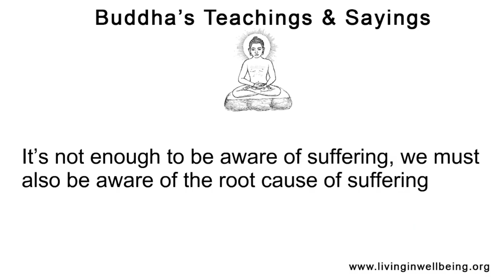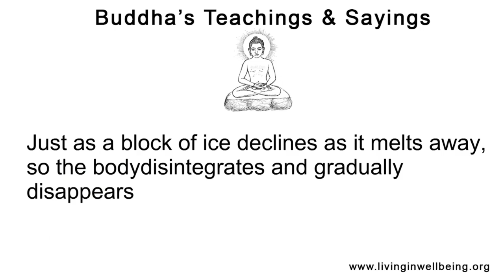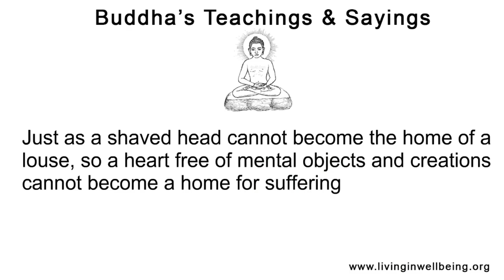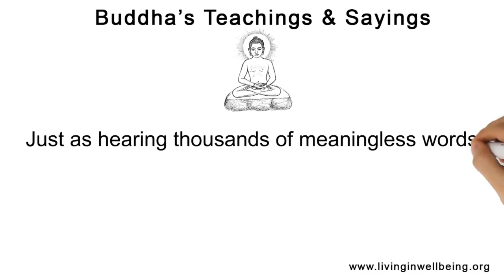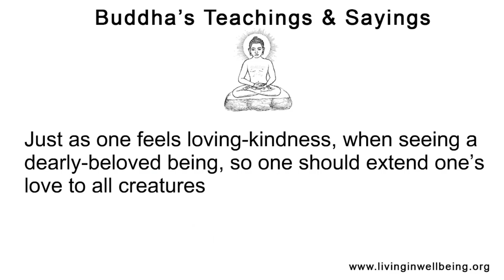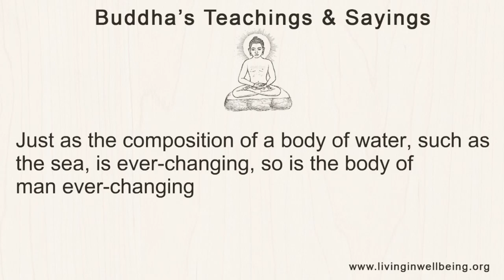What Buddha Said Part 24